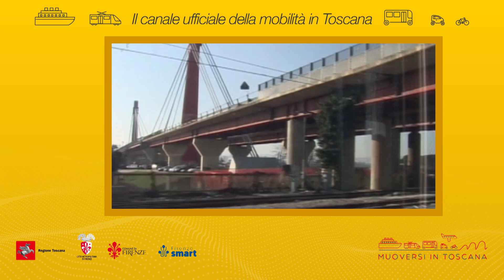Muoversi in Toscana - Edizione delle 8.30 del 29 giugno 2024